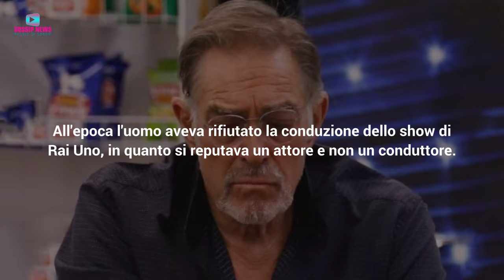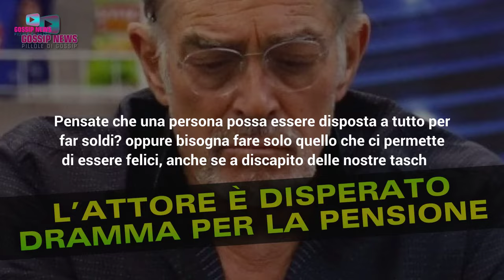Fabio Testi Disperato: Il Dramma Per La Pensione!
Fabio Testi è tornato nuovamente a lamentarsi per via della sua pensione. Stando alle parole dell'attore fatica ad arrivare a fine mese. Ecco cosa ha detto...